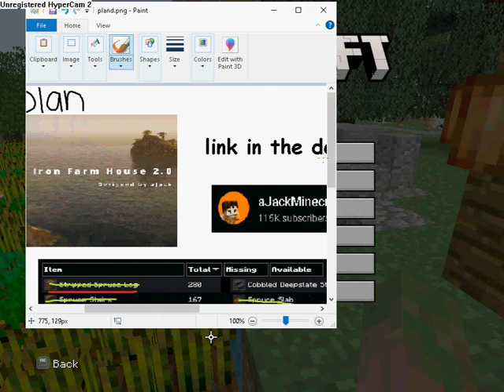minecraft0003.avi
0:00 "we're so back in this."
2:38 what project i'm gonna do?
3:33 "ok so, we need."
5:35 2 days later.
6:25 "time to find a zombie."
7:59 now, it's time for villagers...
12:23 "i'll take my leave now."
13:35 "its done! yippie!"